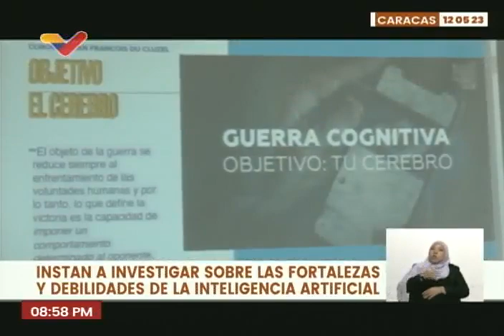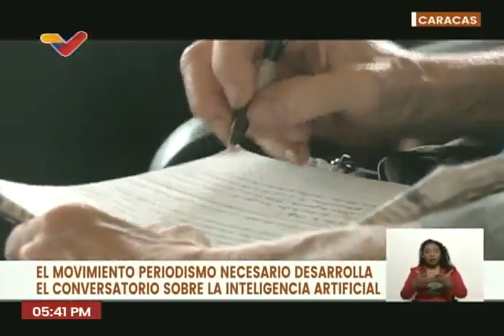Movimiento Periodismo Necesario hizo un conversatorio sobre Inteligencia Artificial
Con la participación de Noel Briceño, Luigino Bracci Roa y el diputado Gustavo Villapol. 12 de mayo de 2023.

USDT o Bitcoin (BEP20): 0xef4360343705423a24119205eeb1de2a10fd23f4

USDT (TRC20): TQJB86JZjF5Kt1C7f322aax4iyD6x65UcV

Petros: PFfDUW3cj1WD7cUPYg9MK2EtgG5nUgVzuc